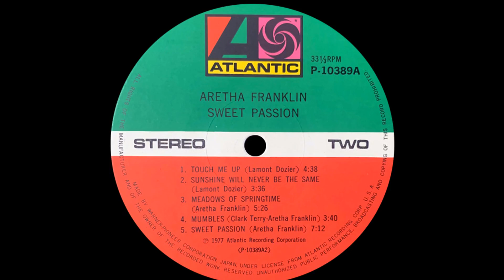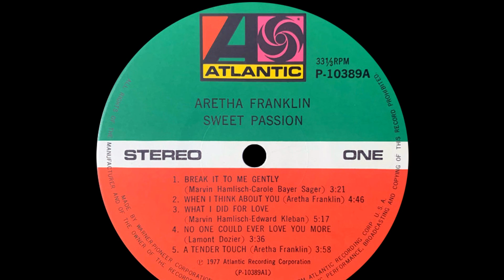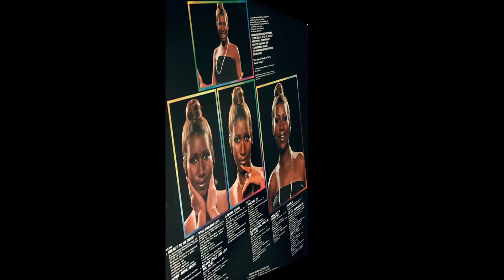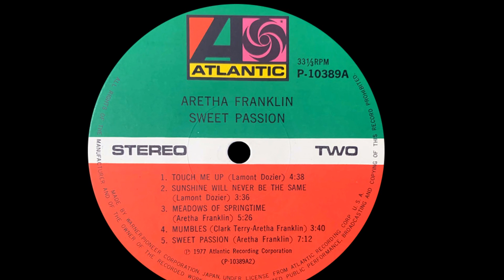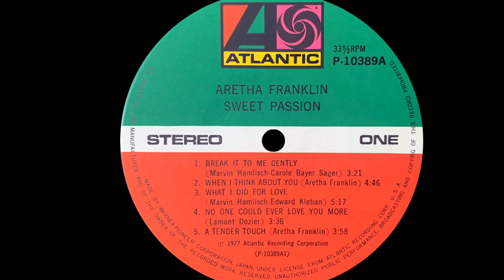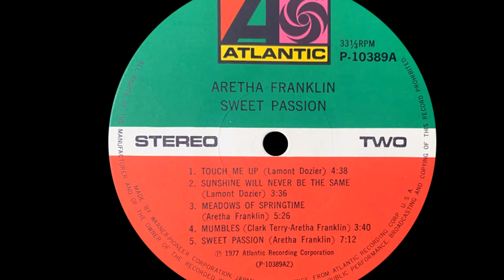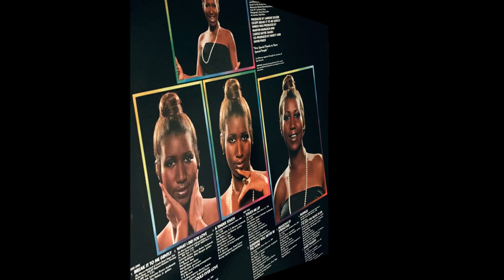Aretha Franklin ~ Touch Me Up 1977 Disco Purrfection Version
This is the best disco song that Aretha did and it's called "Touch Me Up" written by Lamont Dozier for her 1977 Atlantic LP "Sweet Passion". The moment I heard it I knew it would make a great upload here.

Scott Edwards on Bass, James Gadson on drums, Lee Ritenour on guitar, Sonny Burke on keyboards and percussion by Gary Coleman all helped turn this one on fire! Aretha doesn't disappoint and her trademark scatting boosts it into the stratosphere!

Aretha was in a bit of slump from 1975 to this point and Natalie Cole filled in the void snatching the trophy with "This Will Be" in the Best Female R&B Vocal Performance category, which Franklin had won eight times before losing to Cole. I think that "Sweet Passion" was a stronger album than "La Diva" where she fully embraced disco, but did not make it her own like this one. Somehow it got buried as an album track and I hope to bring it to your attention now.